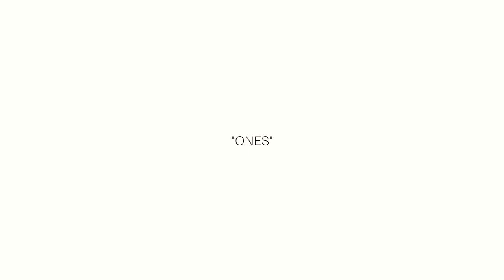Matt Reed ~ Ones (Feat. Jay Allen) (MUSIC VIDEO) (Shot By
Matt Reed ~ Ones (Feat. FK) (MUSIC VIDEO) (Shot By: @VonGifted)

nba youngboy - sticks with me
YoungBoy Never Broke Again
Juice WRLD - Wishing Well (Official Music Video)
Juice WRLD
Rod Wave - Through The Wire (Official Music Video)
RodWave
Kid Cudi, Eminem - The Adventures Of Moon Man & Slim Shady (Lyric Video)
Kid Cudi
Chris Brown, Young Thug - Go Crazy (Official Video)
Chris Brown
Juice WRLD ft. Marshmello, Polo G & Kid Laroi - Hate The Other Side (Official Audio)
Juice WRLD
Juice WRLD - Conversations (Official Audio)
Juice WRLD
Dame Tu Calor - (Video Oficial) - Eslabon Armado - DEL Records 2020
DEL Records
6IX9INE- YAYA (Official Music Video)
Tekashi 6ix9ine
Jack Harlow - WHATS POPPIN feat. Dababy, Tory Lanez, & Lil Wayne [Official Music Video]
Jack Harlow
Moneybagg Yo – Said Sum (Official Music Video)
MoneyBagg Yo
Pop Smoke - For The Night (Audio) ft. Lil Baby, DaBaby
POP SMOKE
DJ Khaled ft. Drake - POPSTAR (Official Audio)
DJ Khaled
POP SMOKE - GOT IT ON ME (OFFICIAL VIDEO)
POP SMOKE
Dame Tu Calor - Eslabon Armado - DEL Records 2020
DEL Radio
Rauw Alejandro & Camilo - Tattoo Remix (Video Oficial)
RauwAlejandroTv
Pop Smoke - Mood Swings (Audio) ft. Lil Tjay
POP SMOKE
King Von & Lil Durk - Down Me (Official Video)
King Von
Dixie D'Amelio - Be Happy (Official Video)
Dixie D'Amelio
Tal Vez - Eslabon Armado - DEL Records 2020
DEL Radio
Moneybagg Yo - Protect Da Brand (feat. DaBaby) (Official Music Video)
MoneyBagg Yo
BIG30 - Allegations (feat. Pooh Shiesty)
The Official Big30
DaBaby - Rockstar feat. Roddy Ricch (Official Music Video)
DaBaby
Tainy, J Balvin - Agua (Music From "Sponge On The Run" Movie/Official Video)
J Balvin
Jackboy - In My City (Official Video)
1804 Jackboy
Ganas Que Te Tengo - Eslabon Armado - DEL Records 2020
DEL Radio
Yo Gotti - Recession Proof (Official Video)
Yo Gotti
Sube Al Carro - Eslabon Armado - DEL Records 2020
DEL Radio
jxdn - So What! (Official Video)
jxdn
City Girls - Pussy Talk ft. Doja Cat
City Girls